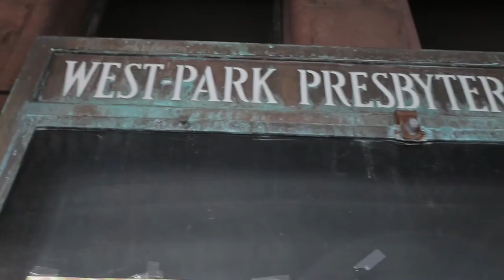New York - 2015 - November reedit